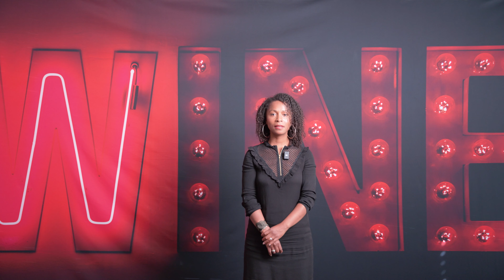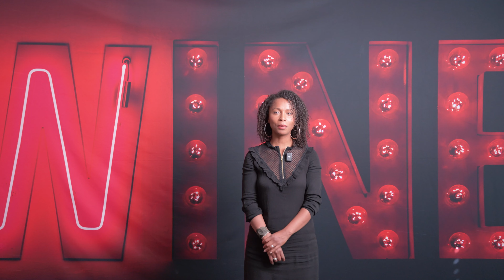Deine Karriere bei der Neptun Freight Services GmbH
Ihr Marktführer in der Weinlogistik - Wir sind der Ausdruck wahrer Begeisterung!

Ein junges und dynamisches Team begeistert durch Fachkompetenz und Wissen in der Weinlogistik. Das seit vielen Jahren existierende Unternehmen hat sich mit der Zeit immer mehr am Markt behaupten können.

Mit unseren Kompetenzen unterstützen und helfen wir mit großem Know-how in allen Belangen. Von der Organisation über die Abholung bis zur Zustellung, sowie Zollabwicklung und Verpackungslizenzierung.

Die Neptun Freight Services GmbH ist ein dynamischer und wachsender Dienstleister im Bereich der Weinlogistik – ein Unternehmen, das seit vielen Jahren einzigartig, innovativ und auf höchstem Qualitätsstandard international tätig ist.

Werde Teil unserer Erfolgsgeschichte! Wir freuen uns auf deine Bewerbung!

Entdecke die Vorteile einer Karriere bei Neptun Freight Services:
EINE AUSWAHL UNSERES ANGEBOTES!
- Team-Events (Weihnachtsfeier, Mittagessen etc.)
- Frisches Obst und eine Auswahl an Getränken - stehen dir bei Neptun Fright Services zu Verfügung
- Eigenverantwortliches Arbeiten in einem modernen Büro (neu renoviert)
- Hochwertige Büroausstattung (Herman Miller Bürostuhl, etc.)
- Fortbildungen & Fachwissen (Seminare, Webinare, Workshops)
- Strukturierte Einarbeitung & Begleitung (um dir den perfekten Einstieg zu ermöglichen)